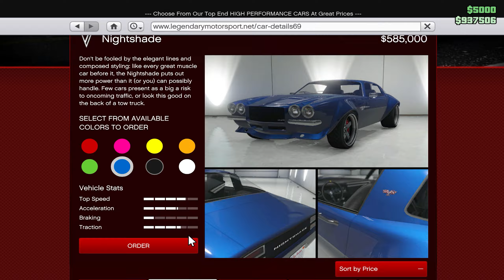I built The Muscle Car from Fast and Furious | GTA Online 2024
STOP DOING THIS ! | Cayo Perico Heist | GTA Online 2024
Cayo Perico Heist  THINGS TO AVOID
Cayo Perico Heist DUO after Latest Update Start to Finish GTA Online Guide

how to duplicate military tech dying light 2 solo
dying light 2 solo duplication glitch after patch
all military tech locations dying light 2
how to duplicate items in dying light 2
dying light 2 craft parts duplication glitch
dying light 2 booster duplication glitch